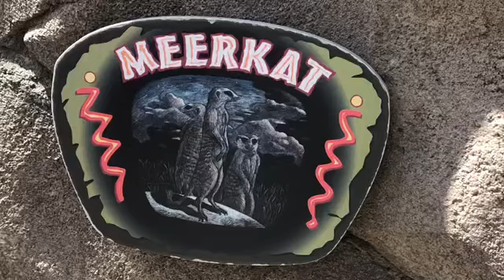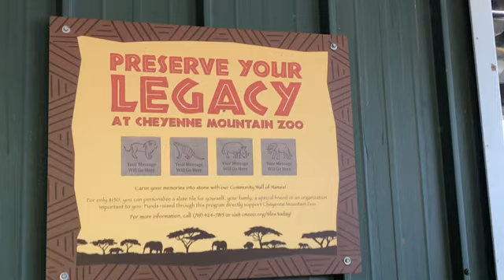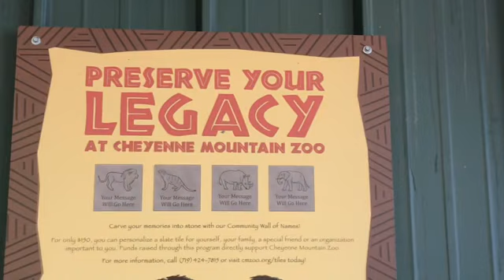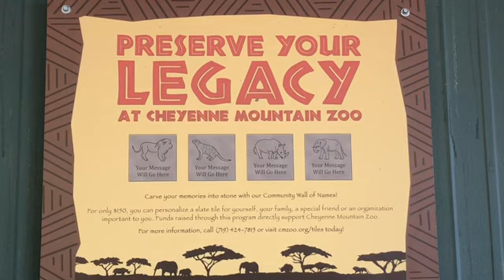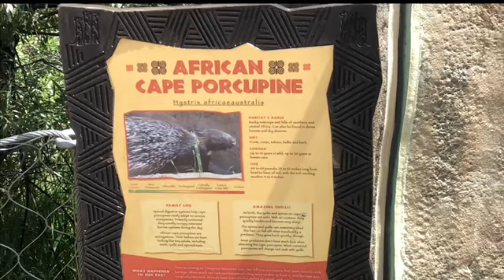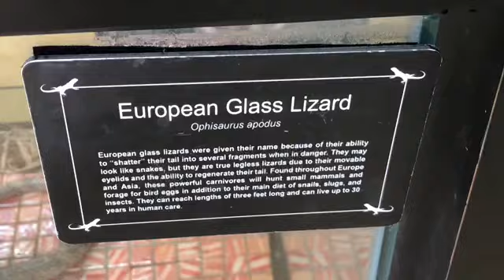“Cheyenne Mountain Zoo; Zoo-time.”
“Zooing Around with my Friend in Colorado, Springs.” “Cheyenne Mountain Zoo.”